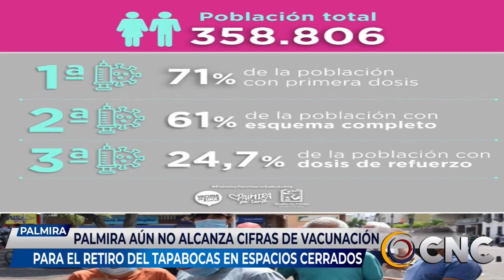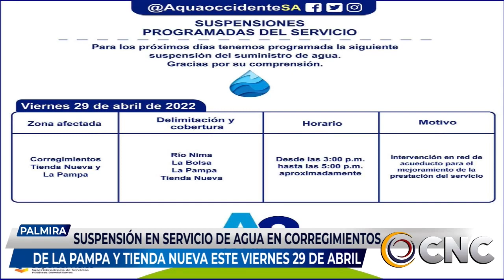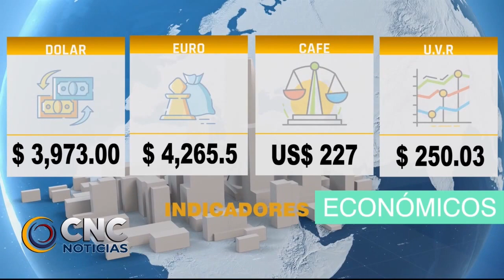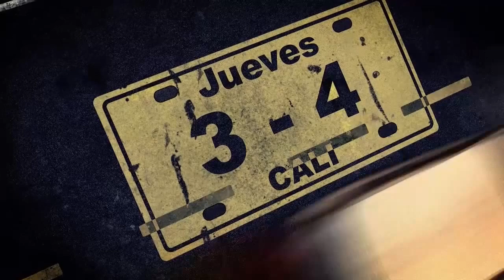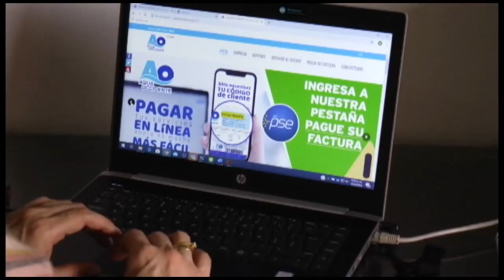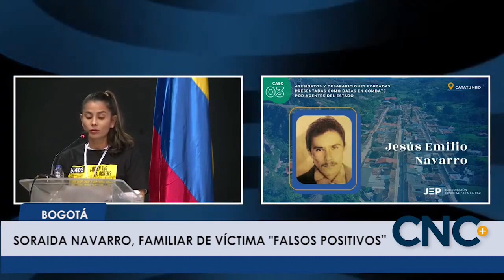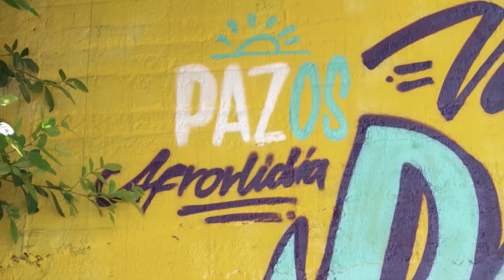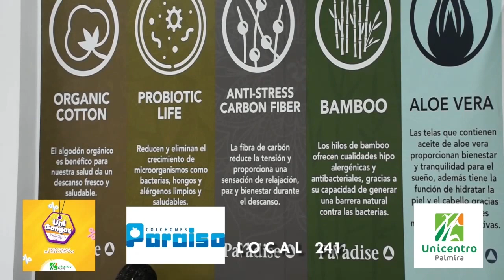CNC NOTICIAS 28 abril 2022